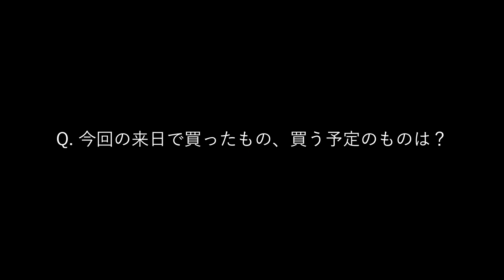パワフルでキュートな実力派女性シンガーLEE HI(イ・ハイ)日本デビュー。ananwebの人気連載「気になる、ハマる、K-POPの沼探検。ペンになっていいですか！？」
2012年、韓国でデビューするや、そのパワフルな歌唱力とソウルフルなボーカルで鮮烈な印象を残したLEE HI（イ・ハイ）さん。長らく日本デビューが待ち焦がれてきましたが、ついに今年3月21日、アルバム『LEE HI JAPAN DEBUT ALBUM』でデビュー！　作品のことからプライベート、所属するYG ENTERTAINMENT内での交遊関係など、ざっくばらんに話してくれました。